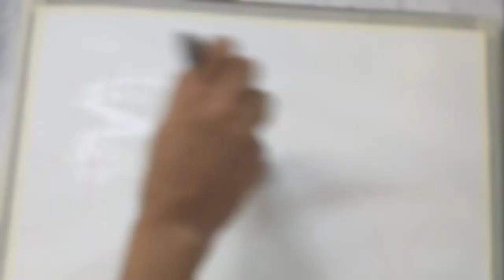"Going With The Flow" - A watercolor Painting by Aprajita Lal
GOING WITH THE FLOW is a watercolor painting on watercolor paper - dimensions 16X20 inches.

This is a going to hold a special place as this is my very first painting for the year 2022. I am hoping that the new year keeps taking us all forward, and bring good luck and happiness.

They say it is a good omen to have a painting of flowing water in your house/office as it signifies flow of energies in the right direction. It also encourages us to keep moving ahead. Water never flows backwards and having a painting/ photograph of flowing water symbolizes progress. This painting is inspired from our summer trail in Schooley Mountain Park, New Jersey. The waterfall there is a little difficult trail, but I was glad my daughters were able to do it with me. The sound of water flowing in hustling winds through the trees is such a peaceful place to be. I hope this painting brings you joy, peace and positivity.

Check this painting on my Website for prints and original

Feel free to check my other videos and leave a comment or question here or on any of the links shared below.

You or your kids or your grandkids want to learn tips and tricks of making beautiful paintings, I have plenty of workshop options to choose from.